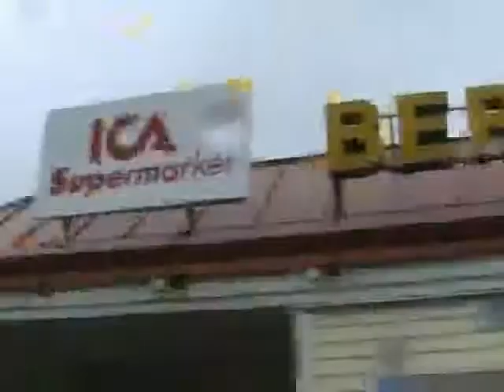Gula Hjälmarna utanför Ica Bergsjö turné 2007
Vi åker moped och spelar
Från sommar turnen 2007